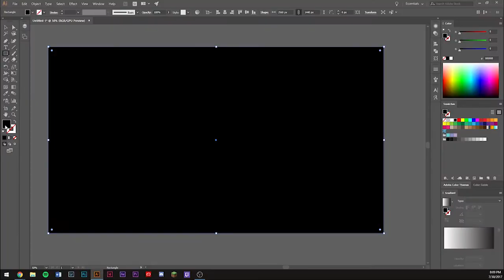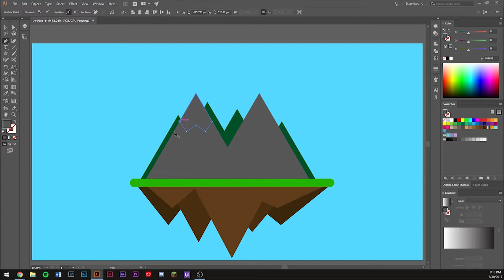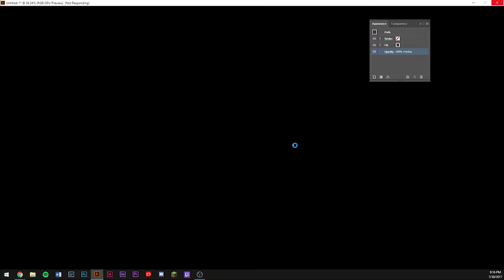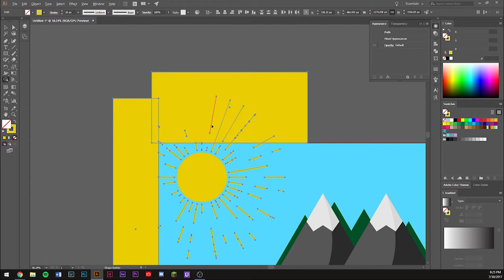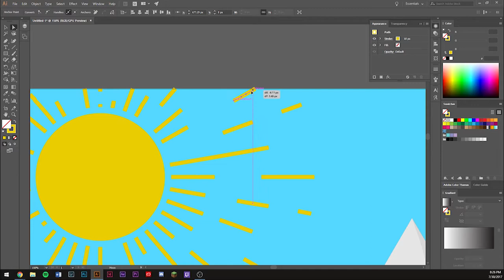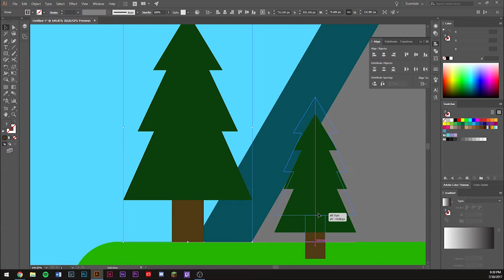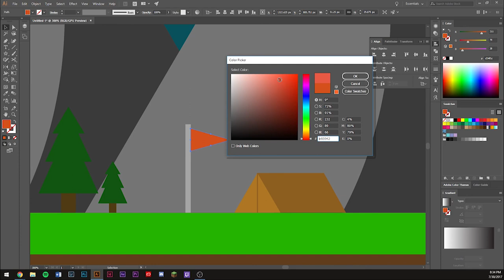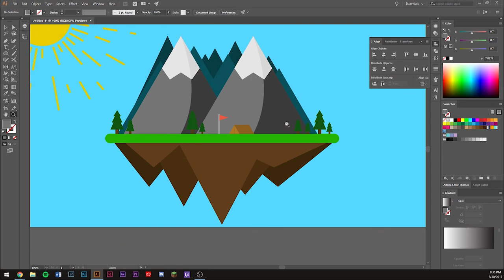Illustrator TIME LAPSE: Floating Mountain Scenery (Illustrator Flat Design)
Not super proud of this one, but it's something. Hope you guys enjoy!